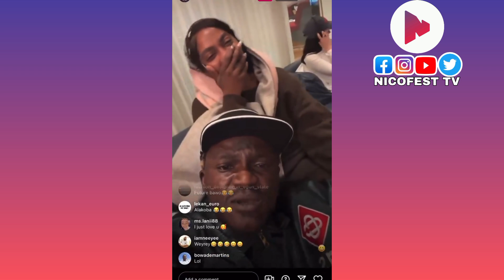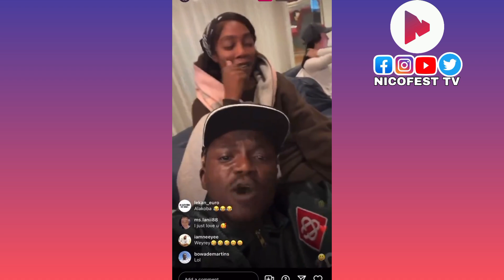Portable and Tiwasavage Make Love ❤❤ Live on Instagram video As Portable Calls Her Mother 🤣🤣🤣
portable,
portable tiwasavage,
portable tiwasavage live,
portable tiwasavage links up in London,
portable tiwasavage together,
portable in London,
portable video today,
portable new house,